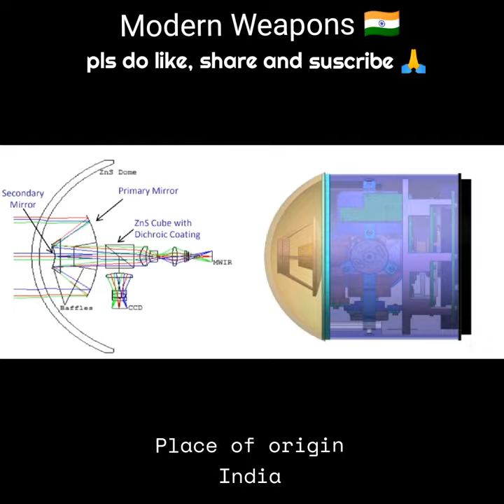All about DRDO'S NEW MANPAD🇮🇳aatmnirbharbharat🥁⚔️🇮🇳🇮🇳🙏😍❤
The MPATGM,[3] or Man Portable Anti-Tank Guided Missile, is an Indian third-generation fire-and-forget anti-tank guided missile derived from Nag ATGM.